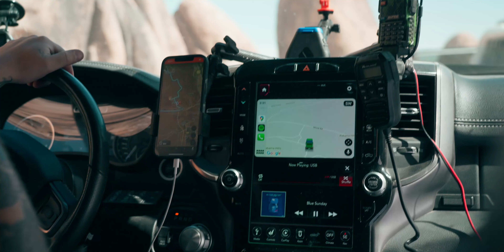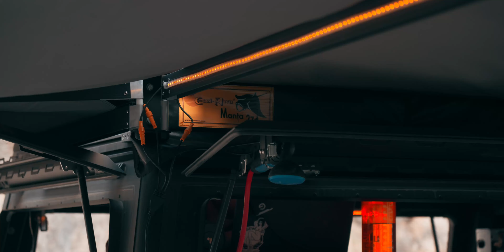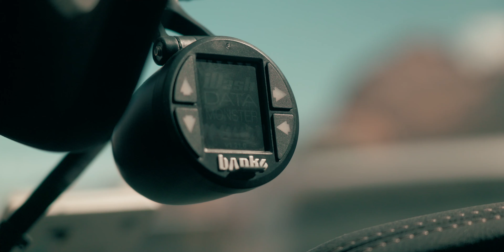2020 RAM 1500 Rebel Eco Diesel Overland Build - Exterior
0:00 Intro
0:23 Overview
1:32 Specs
2:15 Lights, Rack, Solar
4:01 Why The RAM?
4:50 Awning, Slider, Mirrors
6:05 Banks Power
6:32 Custom Shovel Mount, Rear Of The Truck
7:54 Wheels, Tires & Suspension
8:49 Future Suspension Upgrades
9:19 Outro

2020 RAM 1500 Rebel EcoDiesel

-Adapt 50"
-360 4" SAE & 6" Amber
-Radiance Pod XL
-SR-L Amber Side Camp Lights
-SR-M Amber Chase
-Ignite Reverse Lights

Gear I use:
Sony A7R IV
Sony A7S III
Sony A7 III
Sony 16-35mm 2.8 GM
Sony 24-70mm 2.8 GM
Sony 100-400 f/4.5-5.6 GM
Sony 24mm 1.4 GM
PolarPro Peter McKinnon Edition VND
DJI Mavic Pro 2
PolarPro Cinema Series Filters